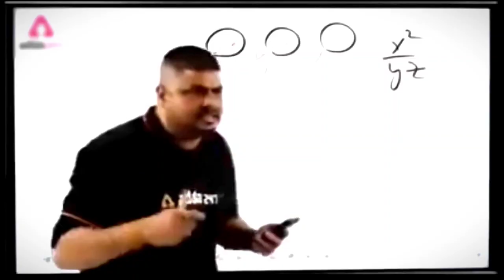Omg!!New ultra Pro Max Noob😁 || Bgmi Funny & WTF MOMENTS😁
Editing Software - Kine Master & Pixellab &cap cut